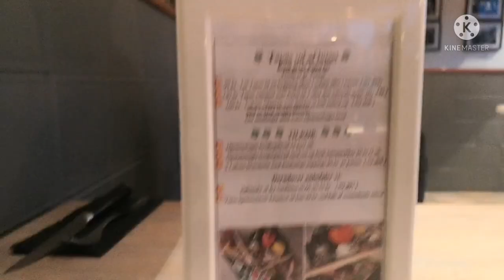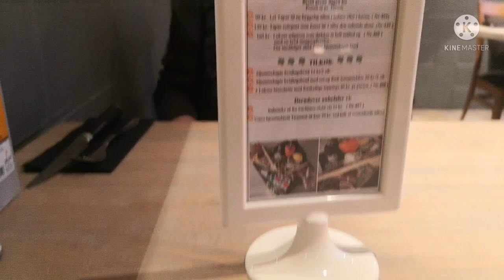Acara Makan Malam Sekaligus Nonton Film Di Cinema Bersama Suami.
Agar saya lebih semangat membuat vlogs terbaru buat menghibur kalian semua dirumah.